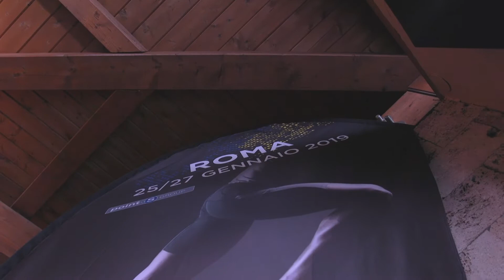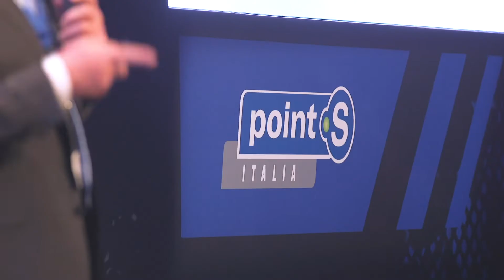Point S Group Convention 2019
Point S Group Convention